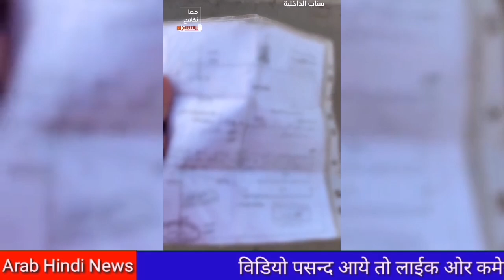Latest Big Action Against illegal Expatriates In Saudi Arabia | Arab Hindi News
Saudi Arabia
Saudization
Iqama transfer
Naqal kafala
Profession change
Huroob kaise hataye
End of service benifit
Saudi Domestic workers new update
House driver in saudi Arabia
Iqama tax